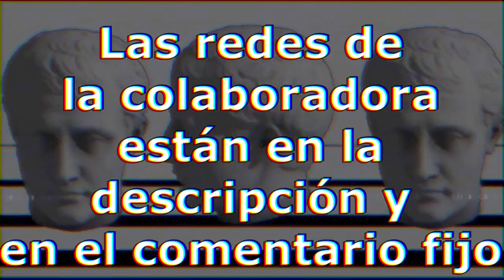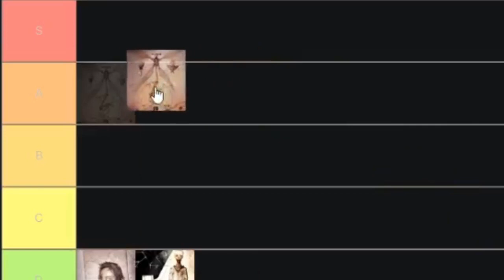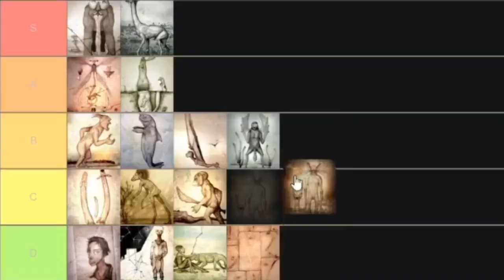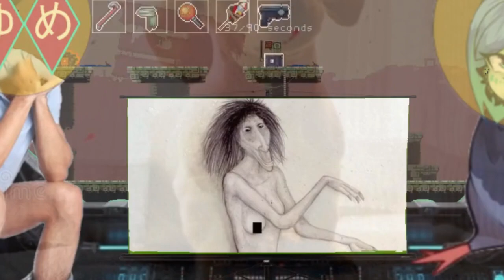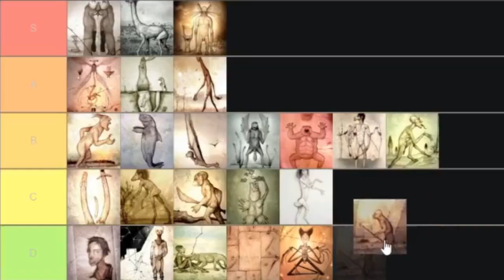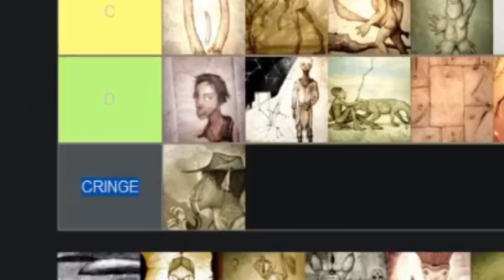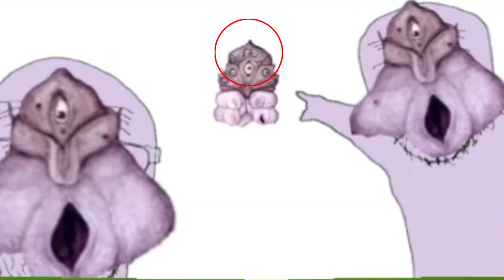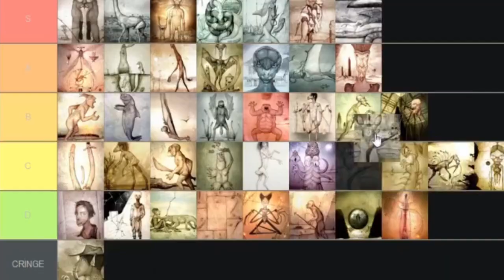Furry invasion on All Tomorrows Tierlist All tomorrows en Español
This is not an all tomorrows explained video (but we explain a little bit on the video), nor an all tomorrows animation (however I did a couple of edits that could count as rough animation/animatics). This is an all tomorrows tier list where we have an all tomorrows fursona ranked for every all tomorrows species. As an all tomorrows the future of humanity aficionado I have to say: "forgive me father, for I have sinned".

I have made a couple of all tomorrows the future of humanity meme s... and I must say of all tomorrows future of humanity that, well, it is worth a good reaction. This may as well be a " reacting to all tomorrows the future of humanity " video. An all tomorrows the future of humanity reaction .

And, yes, I must confess that I'm jealous of all the all tomorrows 3d videos,  the all tomorrows 3d animation , the all tomorrows 3d models . All the all tomorrows the future of humanity animation videos

all tomorrows en español

0:00 intro
0:27 martians furry
1:06 star people furry
2:17 qu furry
4:58 worms furry
6:15 titans furry
7:33  predator furry and prey furry
8:55 mantelopes furry
9:34 swimmers furry
10:35 lizard herders furry
10:55 temptors furry
12:07 bone crushers furry
12:45 colonials furry
14:03 flyers furry
15:28 hand flappers furry
16:48 blind folk furry
17:43 lopsiders furry
18:41 striders furry
19:54 parasites furry
20:44 finger fishers furry
22:22 hedonists furry
24:07 insectophagi furry
25:02 spacers furry
25:51 ruin haunters furry
26:58 evolutions furry
27:13 snake people furry
28:49 killer folk furry
30:18 tool breeders furry
32:15 saurosapient furry
33:39 modular people furry
35:46 pterosapiens furry
37:06 asymmetric people furry
38:45 symbiotes furry
41:00 sail people furry
42:43 asatyriacs furry
44:06 bug facers furry
44:56 asteromorphs furry
46:29 gravitals furry
47:55 bug facers experiments furry
49:00 terrestrials furry
50:35 new machines furry
51:06 Amphicephalus ambassador furry
52:28 all tomorrows author furry
54:00 subscribe or else